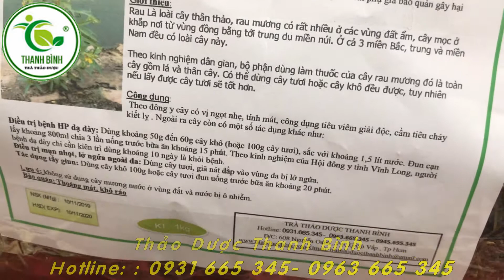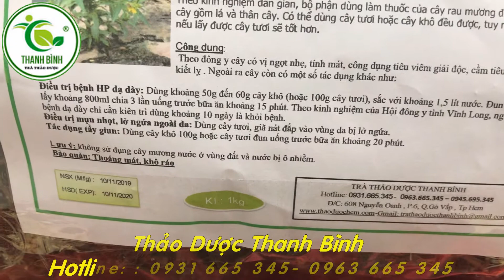Cây Rau Mương - Địa chỉ bán cây rau mương Thanh Bình tại TPHCM uy tín chất lượng